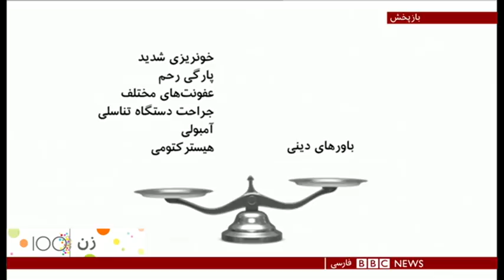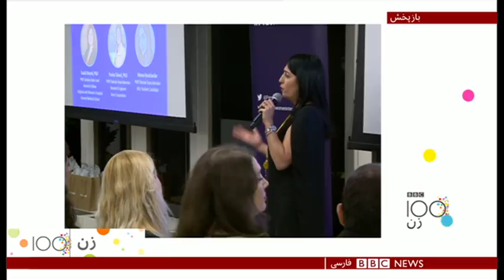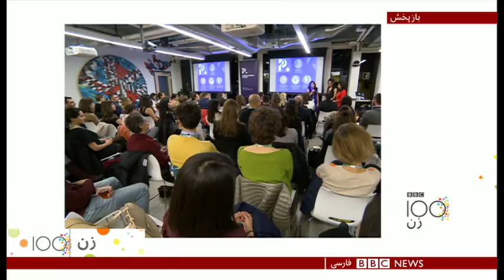برنامه ویژه صد زن؛ سقط جنین